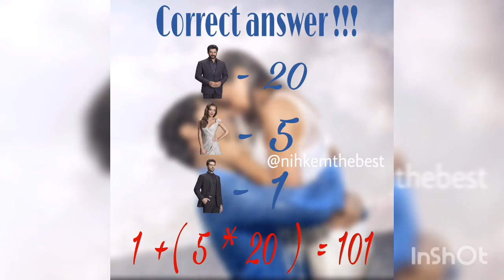Neslihan Atagül 💗 Burak Ozcivit -